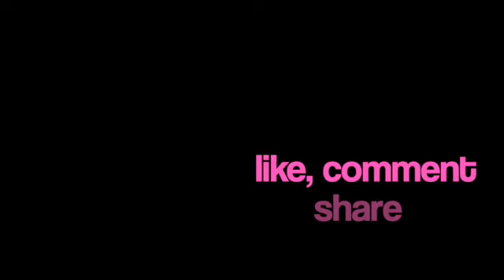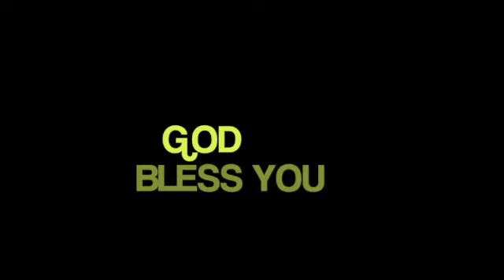AMAZING GRACE - Peter Hollens FEAT. Homefree REACTION - get ready for a heavenly experience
BOYZ||MEN,

Home Free is an American country a cappella group of 5 vocalists,
Austin Brown,
Rob Lundquist,
Adam Rupp,
 Tim Foust,
and Adam Chance.
Starting as a show group, they toured around 200 shows a year across the United States. The group competed in and won the fourth season of The Sing-Off on NBC in 2013. They sang an arrangement of Hunter Hayes's "I Want Crazy" as their final competitive song, earning the group $100,000 and a recording contract with Sony.

Home Free released their first album under a major label, Crazy Life, on February 18, 2014. Their most recent album, Land of the Free, was released in June 2021.

The group Home Free was originally formed in January 2001 by Chris Rupp in Mankato, Minnesota, when some of its members were still in their teens.
The five founding members were brothers Chris and Adam Rupp, Matt Atwood, Darren Scruggs, and Dan Lemke; taking their name from a boat owned by Atwood's grandfather who helped support the group financially in the early years. The group began as a hobby for the singers, but they gradually gained in experience and popularity. By 2007 they had enough of a following to pursue music full-time. During this period, the Rupp brothers and Atwood formed the core of the group, with Atwood singing lead tenor. Other members of the group came and went. Current member Rob Lundquist, another Minnesotan, joined in 2008.

For much of the group's history they worked with many talented bass singers, but did not have a full-time committed bass voice. In 2007 Chris Foss sang with them. Elliott Robinson was added as bass in September 2008, and was replaced in June 2009 by Troy Horne. Later that year, Horne left to rejoin The House Jacks. To replace Horne they turned to Tim Foust, who first sang with them as a guest on their 2010 tour. A Texas native, Foust was then pursuing a career as a singer/songwriter of country music and had recently released a solo album, but was not ready to sign on full-time. Matthew Tuey sang with the group in the interim of 2011, until Foust joined them full-time in January 2012.

In 2012, Austin Brown was working on a Royal Caribbean cruise ship as a featured singer in their production shows. When Home Free joined the cruise as a guest performing group, they met and became close. Brown, who was born in Tifton, Georgia, let Home Free know that he would be interested in joining the group if they ever had an opening. At the end of 2012 lead singer Matt Atwood and his wife, who had married the previous year, were expecting their first child. Finding the group's touring schedule incompatible with family life, and having an opportunity to take over his family's real estate business in Mankato, Atwood made the decision to retire from the group. Home Free then invited Brown to join as lead tenor. He sang his first show with the group in October 2012, and became full-time in January 2013. In 2015 they made a guest appearance on Kenny Rogers's holiday album Once Again It's Christmas on the track "Children Go Where I Send Thee"; a music video was released in November 2015.[9]